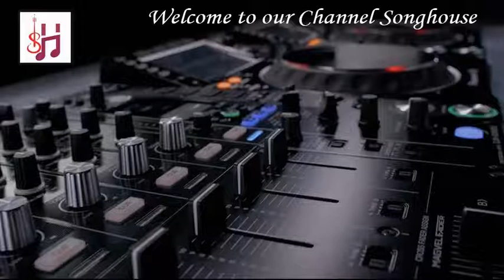George Michael Careless Whisper Official HD Video Full HD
The songs are remastered for a wonderful feel. Old is gold, so extracting the gold to create a high quality songs from not so soothing MP3's songs. Making use of technology to recreate the magic.